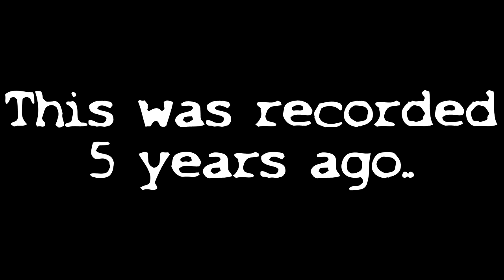Ice Carting..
5 years ago, me and my family had a small event business.
We offered Go-Karting on ice and a couple of other racing thingys..
So much fun.. :D